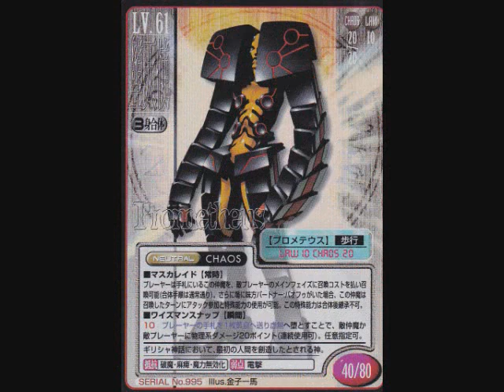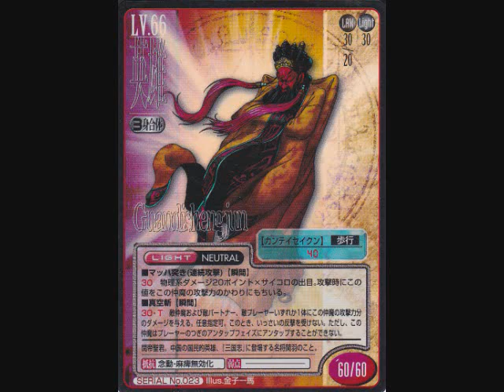パズドラのモンスターとメガテンの悪魔をならべてみた18 詰め合わせ7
ニコニコ動画と同じものでし